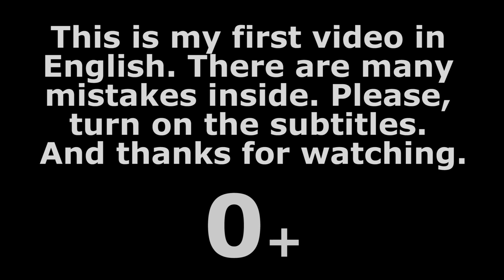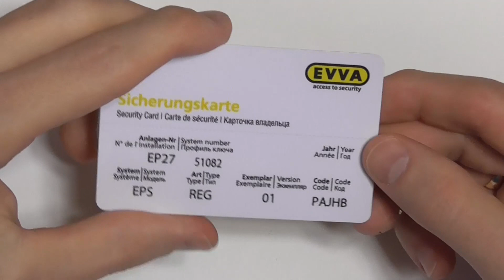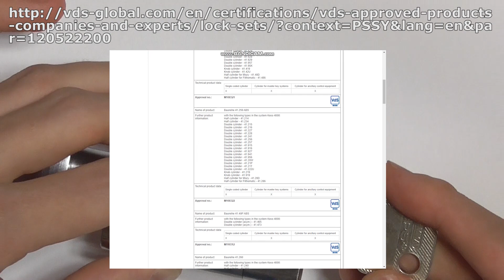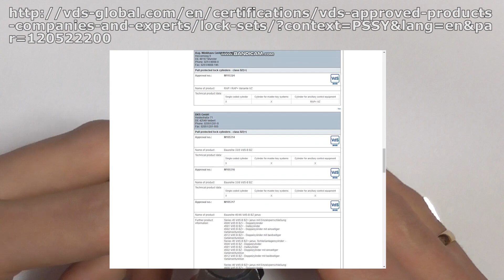EVVA EPS is an Austrian cylinder with unique secrecy.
The evva EPS cylinder mechanism is simple externally, but incredibly complex and interesting inside. Let's analyze and look at these features.

MENTIONED VIDEOS

PRODUCTS